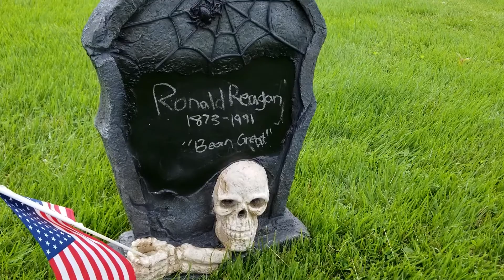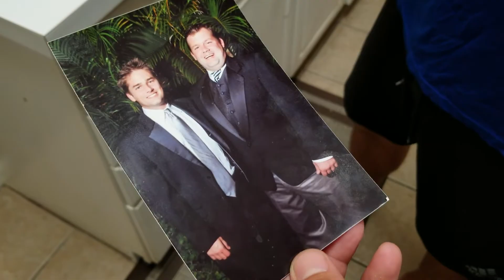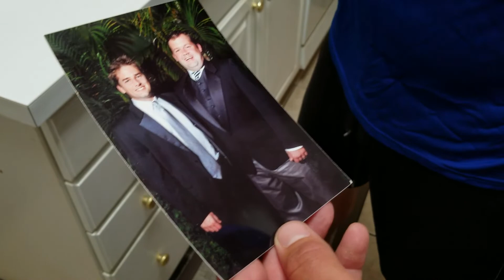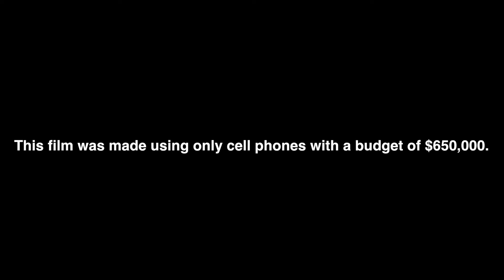Jonny & Ronny - Episode 1: "This Guy Can't Bowl"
In the summer of 2018, a major thunderstorm hit a local community which changed the lives and personalities of two roommates forever.